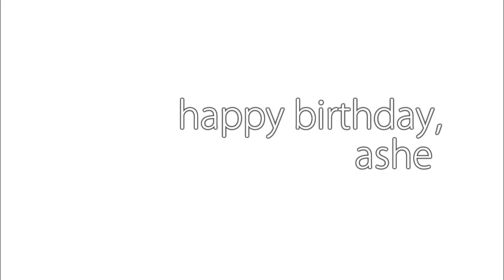【10人合唱】you and beautiful world【Happy Birthday, Ashe!!】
HELLO, DARLING DEAREST THAT IS YOU, OH ASHESTOASHESJC !

So. You're finally legal, huh Ashe?
Happy Awesome Birthday from all of us, and from many more who follow and worship you.

So. I hope you don't mind us dedicating this to you. You better not though, because we know that you totally♥ deserve this chorus.

We hope you had a wonder birthday. Have fun being legal ! ;'D LOL.

(By the way, here are the messages that I wasn't able to stick into the video ; A; sorry, bby. BUT THE LOVE FOR YOU IS JUST SO OVERWHELMING. AHHHH. )
Ashe's Birthday Messages here oh yeah:

Enjoy, beautiful.♥

【you and beautiful world】
Originally Sung By: Megurine Luka (巡音ルカ)
Original Illust.: meola
Arrangement: Yuyoyuppe , Koman

【Mixing/Mastering】
KL: ( Klcrimsonrhapsody )

【Animation/Graphics】
K-Chan (iKawaiiAishiteru)

【Art/Textures/etc.】
various places like zerochan, dA, etc. Thank you very much!